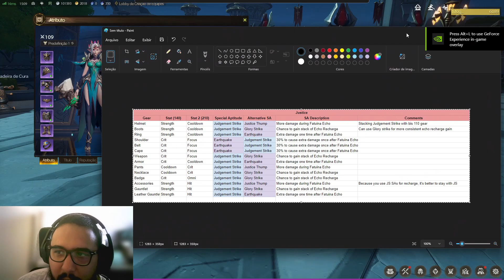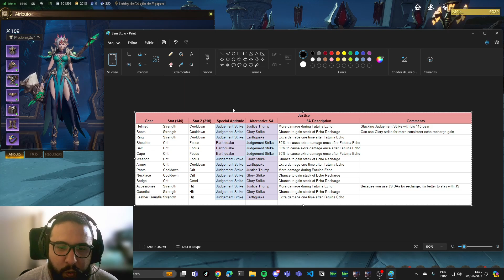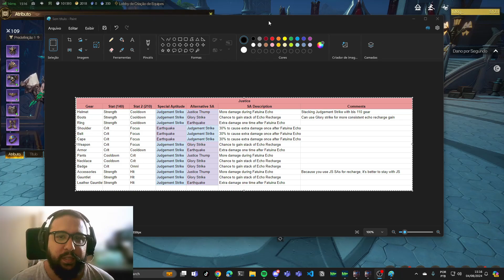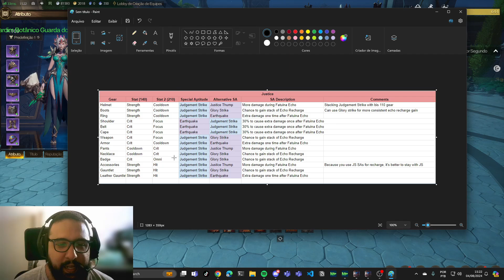Tarisland - Guia Completo de Paladino DPS! Talentos, Gear, Pedra inscrita e muito +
🚀 Ajude nosso canal a crescer! Deixe seus comentários com suas próprias experiências e sugestões para outros vídeos que gostaria de ver!

🔗Links Úteis:
Quer jogar sem lag? Vem com a NoPing!

00:00 - Introdução
00:44 - Teste de DPS Inicial
01:37 - Talentos
05:22 - Equipamentos
16:05 - Pedra Inscrita
19:32 - Rotação
25:45 - Considerações finais